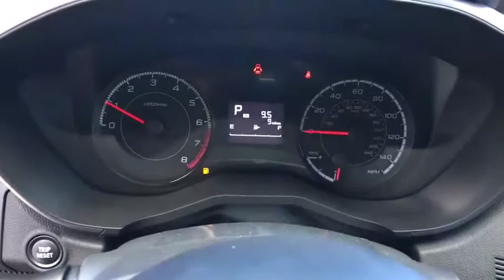2019 Subaru Crosstrek Northern Nevada, Reno, Lake Tahoe, Carson City, Roseville, NV KH376062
New 2019 Subaru Crosstrek available at Lithia Subaru of Reno in Northern Nevada. Servicing the Reno, Lake Tahoe, Carson City, and Roseville, NV area.
2019 Subaru Crosstrek 2.0i Premium CVT - Stock#: KH376062 - VIN#: JF2GTAEC8KH376062

Heated Seats Smart Device Integration Brake Actuated Limited Slip Differential Back-Up Camera Alloy Wheels All Wheel Drive Satellite Radio Onboard Communications System CD Player. Premium trim. EPA 33 MPG Hwy/27 MPG City! SEE MORE! KEY FEATURES INCLUDE: All Wheel Drive Heated Driver Seat Back-Up Camera Satellite Radio iPod/MP3 Input CD Player Onboard Communications System Aluminum Wheels Smart Device Integration Brake Actuated Limited Slip Differential Heated Seats Rear Spoiler MP3 Player Remote Trunk Release Privacy Glass Keyless Entry. EXPERTS RAVE: Edmunds.com explains Off-roading is where the Crosstrek shines thanks to the 8.7 inches of ground clearance and standard all-wheel drive. Subarus X-mode (hill descent control) works well and is a rare feature in this class.. Great Gas Mileage: 33 MPG Hwy. VISIT US TODAY: At Lithia Reno Subaru youll get a great vehicle at a great price with the experience and dedication of our team behind you throughout the purchasing process and the duration of your ownership of your Subaru automobile. Our service to you does not end at the sale. Call us anytime with questions. Our entire team at Lithia Reno Subaru is here to help. If youre looking to purchase from a dealership dedicated to its customers come by Lithia Reno Subaru and experience our service for yourself! Price does not include $449 Dealer doc fee taxes and license fees. Price contains all applicable dealer incentives and non-limited factory rebates. You may qualify for additional rebates; see dealer for details.